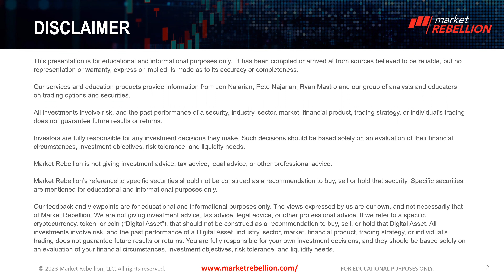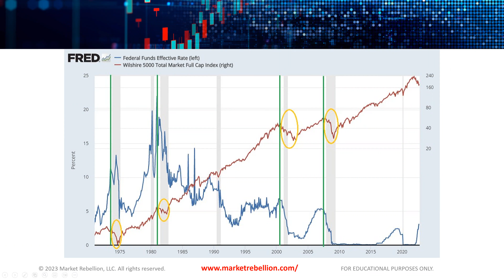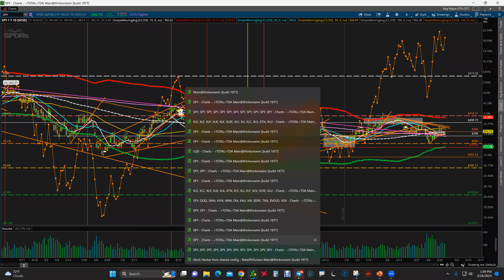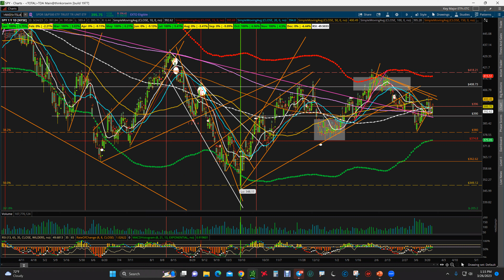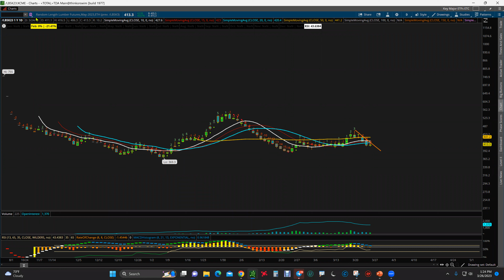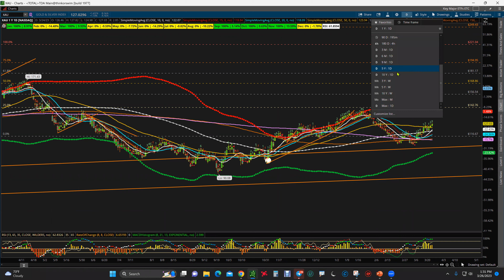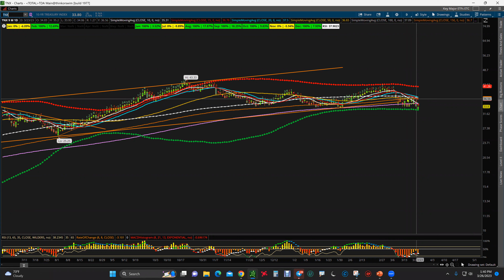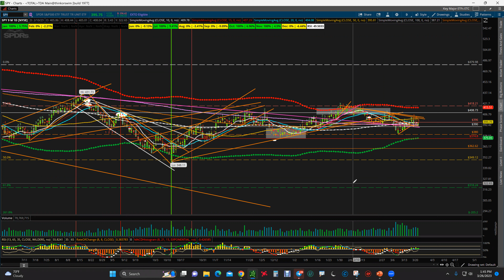Sector Situation - March 26, 2023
Wayne Razzi and/or  Ryan Mastro breaking down the sector movement on what could move this week!

Connect with Wayne Razzi on Twitter @Wayne_Razzi
Connect with Ryan Mastro on Twitter @ryanmastro5

👉 Want more free market intel? Check out Market Rebellion’s Rebel Hub for the biggest stories on market-moving events, how-to trading guides, and the latest in Unusual Option Activity from Jon and Pete Najarian